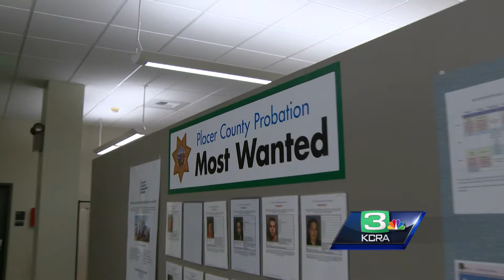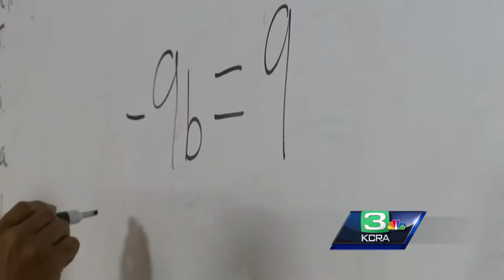KCRA Common Ground -- Sacramento County Office of Education's Adult Re-Entry Program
This is a story that I reported, photographed and edited for KCRA-3 TV's magazine program Common Ground, which aired on Saturday, September 24, 2016. It is a special two-part report and the both segments are being presented here in one story. This is about the S.C.O.E.'s Adult Re-Entry program that helps parolees coming out of the California state prison system, or probationers in the justice system, as well as people who have not had run-ins with the law but who, for their own reasons, dropped out of high school, but now want to get their G.E.D. and take job training to get decent, good-paying union jobs. The S.C.O.E. has aided nearly 4,000 people since 2007 with a success rate that exceeds 90%. For more information please visit scoe.org and search adult reentry, kcra.com and mikecarrollfilms.com